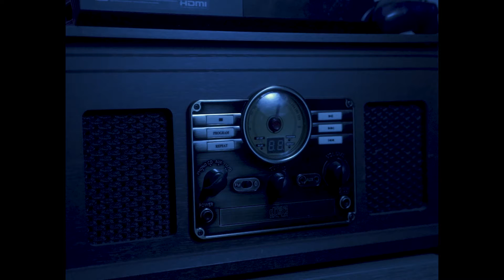stopnowstartagain - spacey (music video)